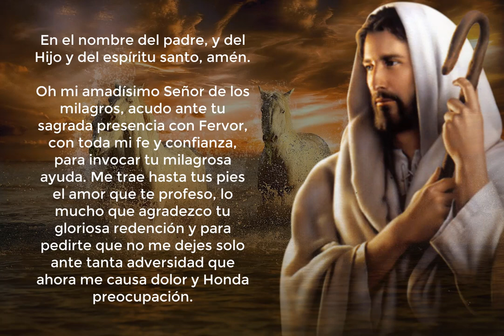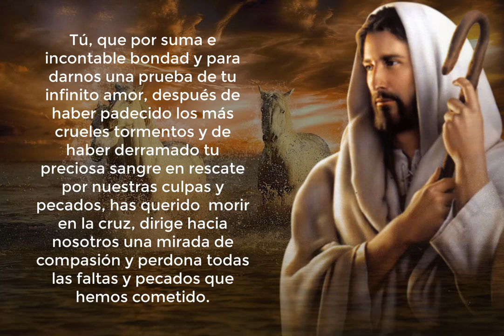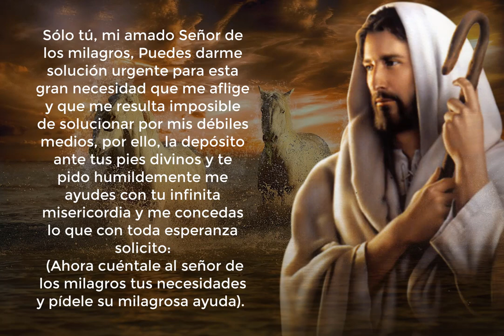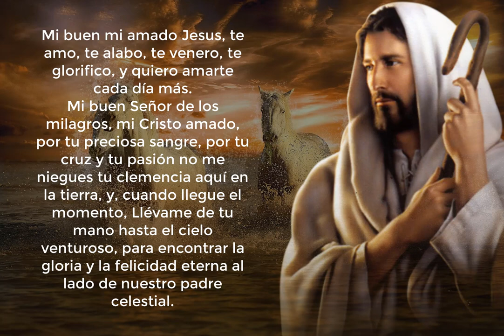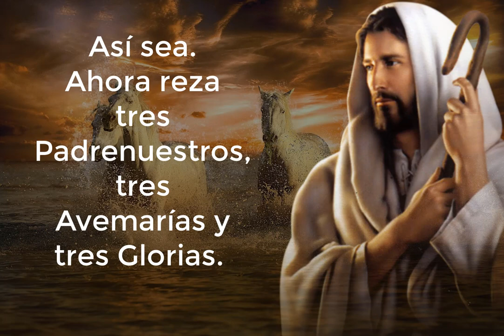Oración al SEÑOR de los MILAGROS ¡Original! para peticiones URGENTES y DESESPERADAS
🙏Oración milagrosa al señor de los milagros "ORIGINAL" para peticiones difíciles y casos urgentes🙏